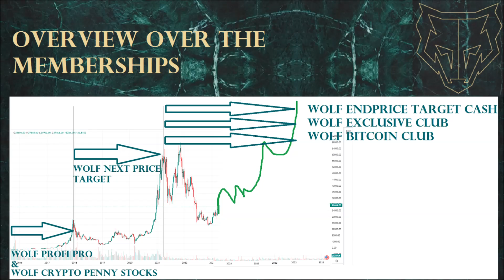Analysis November Wolf Next Price Target next target & prediction